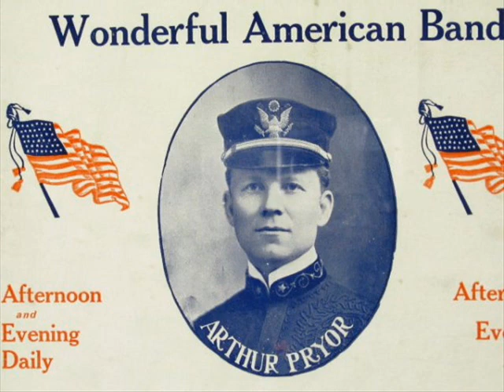Arthur Pryor's Band - You're A Grand Old Flag 1906 Virginia song (I was born in Virginia)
Victor 4769 - Arthur Pryor's Band - You're A Grand Old Flag 1906 Ethel Levey's Virginia song (I was born in Virginia) Medley Mix.
Music written by George M. Cohan & Ethel Levey.
Arthur Willard Pryor (September 22, 1870 -- June 18, 1942) was a trombone virtuoso, bandleader, and soloist with the Sousa Band. He was a prolific composer of band music, his best-known composition being "The Whistler and His Dog". In later life, he became a Democratic Party politician from New Jersey, who served on the Monmouth County Board of Chosen Freeholders during the 1930s.